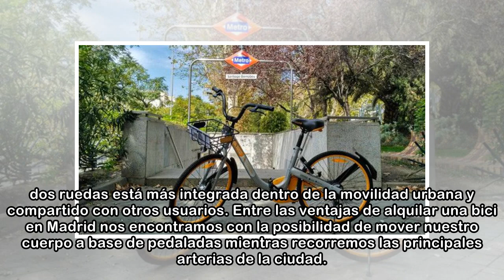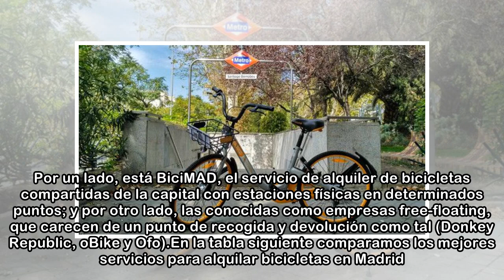Las mejores opciones de bicicletas de alquiler en Madrid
BiciMad, Donkey Republic, oBike y Ofo son mejores servicios para alquilar bicicletas en Madrid. Arrendar este vehículo de dos ruedas era hasta hace poco una idea poco valorada por muchos madrileños y ...